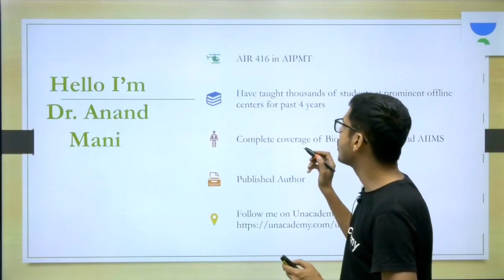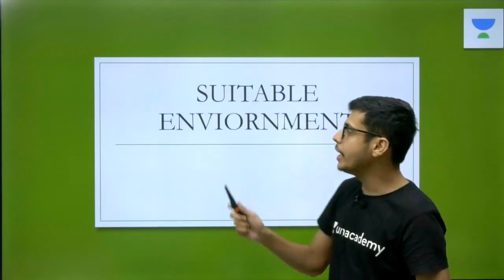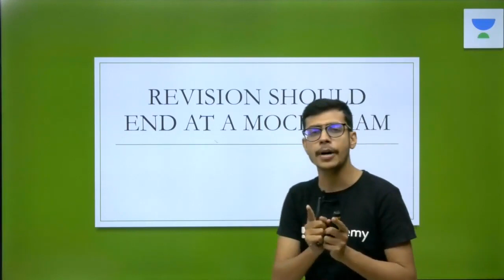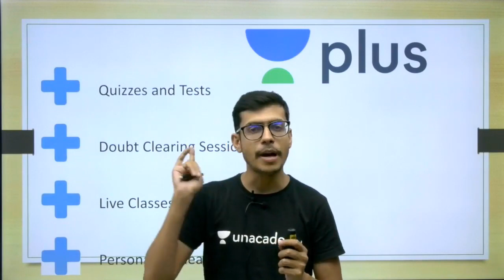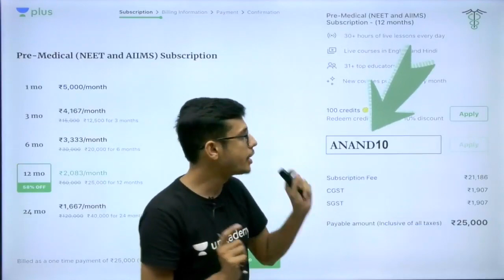Phoenix 2.0: Biology Most Important Video for NEET 2025 | Vardaan